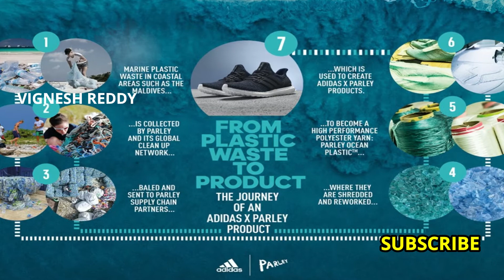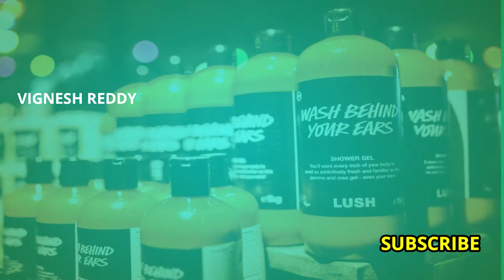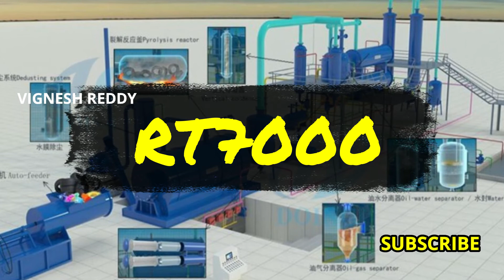5 Innovative Products Made From Recycled Plastic Waste||English||VIGNESH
Every year deposition of plastic waste on earth is increasing drastically. we can't imagine life without Plastic but at the same time we can't live with excessive plastic pollutions on this earth. So we have to find some Innovative ways to utilize already dumped Plastic.
Like roadsfromrecycledplastic oilfromplastic shoesfromplastic bracesfromplastic packagingmaterialsfromrecycledplastic etc

0:41- Plastic roads made from recycled plastic
2:35-  Adidas Shoes From recycled Plastic
03:49 - Recycled Plastic as a Packaging material in Lush Cosmetics
04:49 - 3d Printed Plastic Braces
05:44- Oil from Plastic (Petrol from Plastic)

How much money is required to change the world:-